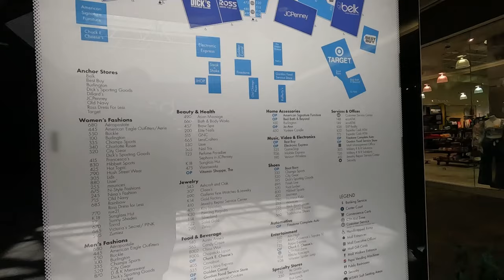A Visit to Governor's Square Mall (TN)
Governor's Square Mall is doing fairly well for itself as it sits between Paducah and Nashville.  Although not my favorite mall, I can't deny that it is alive and well.